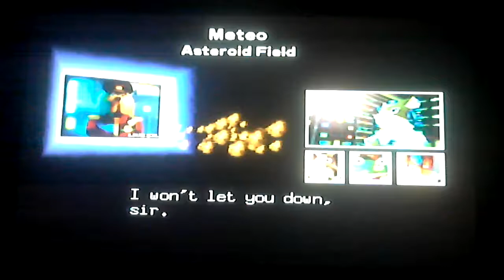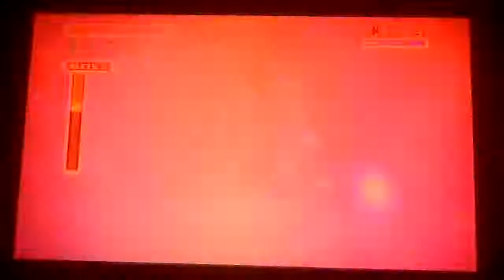The second run (Star Fox 64, Part 5)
We're back! This time, we're taking the Medium Route.

(Meant to upload this yesterday, but I ran out of time because I had to go somewhere. I really need to start uploading on time.)